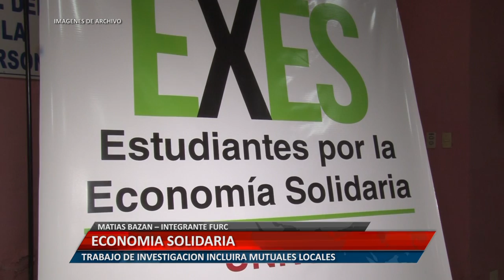ECONOMIA SOLIDARIA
MATIAS BAZAN – INTEGRANTE FURC.
TRABAJO DE INVESTIGACIÓN INCLUIRÁ MUTUALES LOCALES.
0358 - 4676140